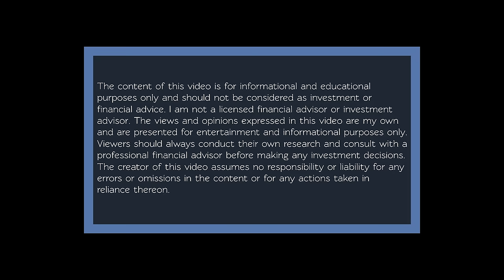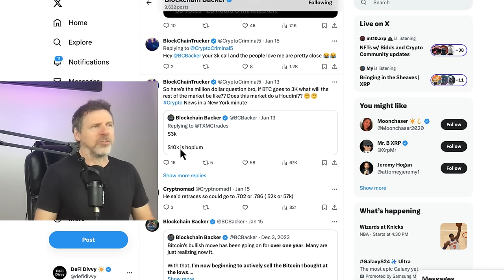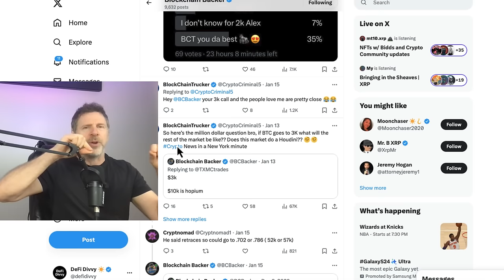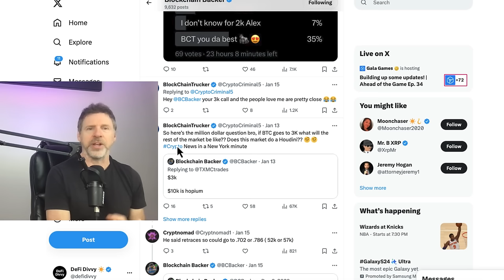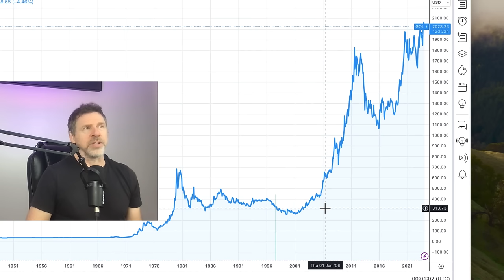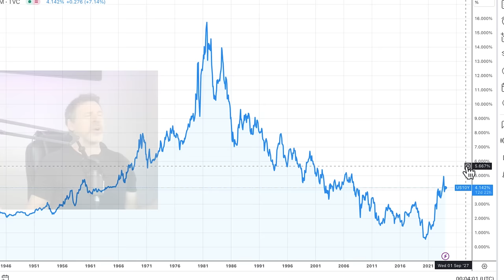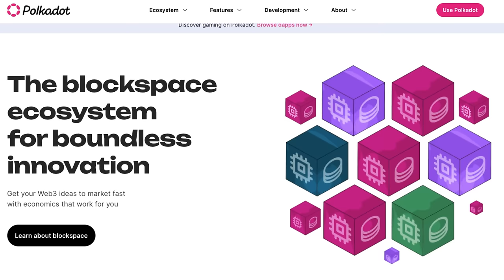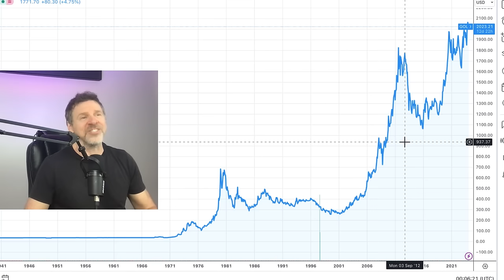Decoding the Crypto Collapse: Panic or Purchase?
Is the current crypto market scenario a sign of impending collapse, or is it an unmissable buying opportunity?

🔍 Breaking Down the Market - We begin by exploring the current state of the crypto market. From the volatility of Bitcoin, the pioneering giant, to the innovative realms of AVAX, Polkadot, HBAR and Flare, we're covering all bases.

📊 Technical Analysis Showdown - Watch as we compare opinions from Technical Analyst experts.

💼 Macro Investor Insights - We also bring in perspectives from seasoned macro investors. Their long-term views provide a broader understanding of the market dynamics at play. Are they leaning towards a market collapse or seeing this as a prime investment phase?

🚀 Final Verdict - Join us as we synthesize these insights to determine if the crypto market is on the brink of collapse or presenting a great opportunity for buyers.

About Me:

Hi there,

On the DeFi Divvy channel you get Crypto news and education with a primary focus on blockchains with utility, use cases and that solve business problems.

On this channel you also get DeFi news, along with education and ideas that you can use for simple crypto passive income.